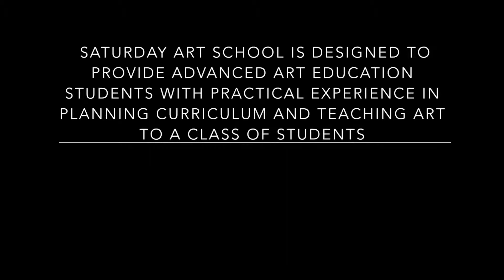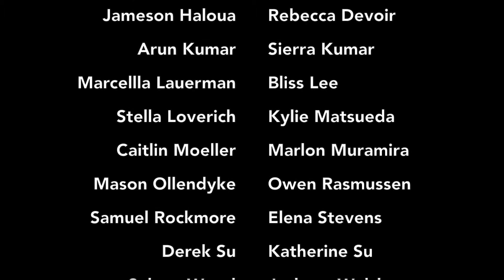Saturday Art School Final Edit